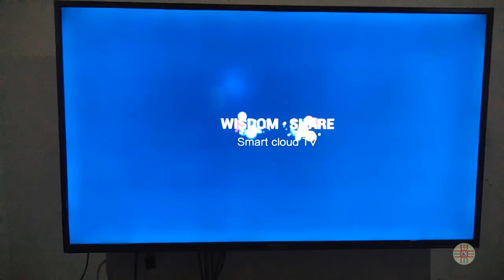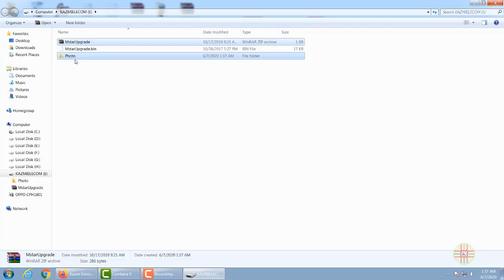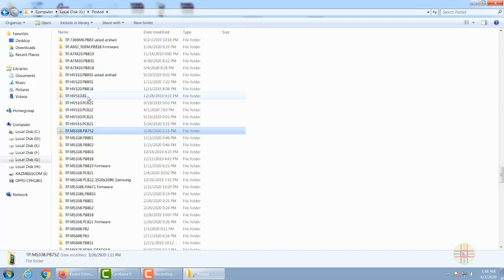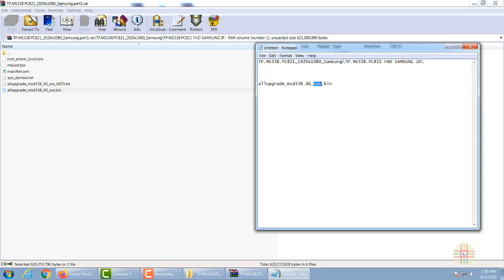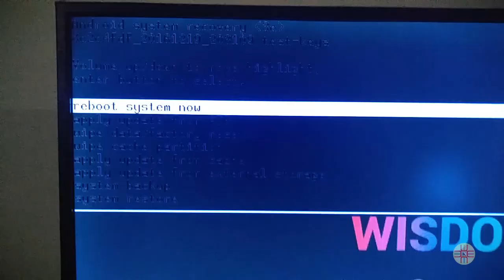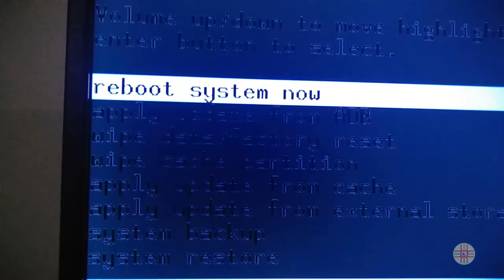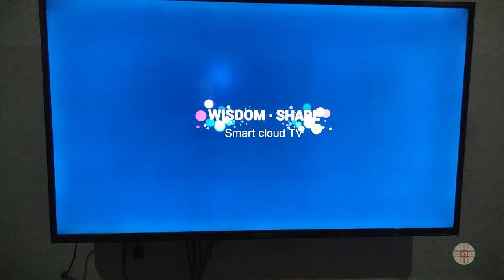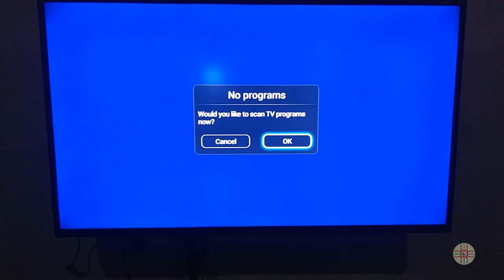Smart LED TV Mstar Android Recovery. Recover Boot Loop Smart LED TV without Loading Software.In Urdu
Smart LED TV Mstar Chipset Android Recovery System. Recover Boot Loop Stuck Smart LED TV without Loading New Software. A Detail In Urdu/Hindi and English Subtitles